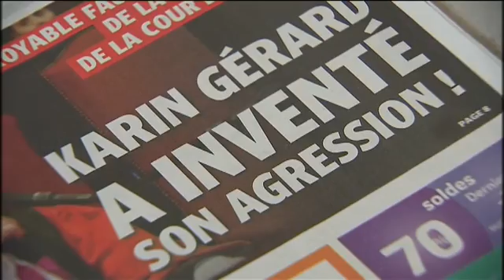Pas de confirmation de l'agression de la magistrate Gérard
Le parquet ne confirme pas que la magistrate Karin Gérard a été agressée le 5 janvier, faute de preuves.